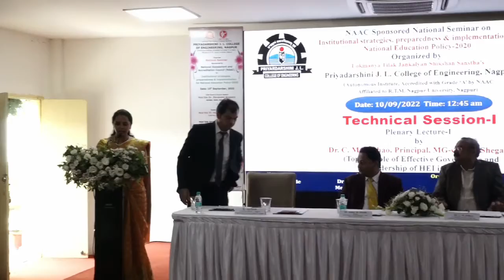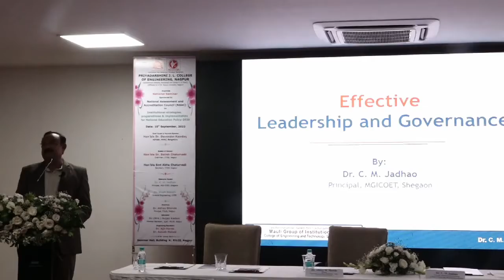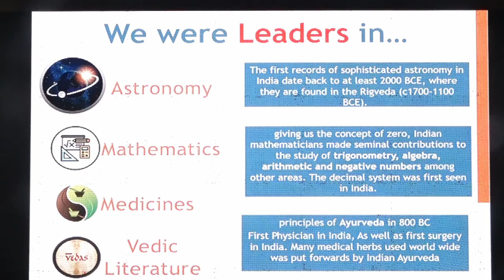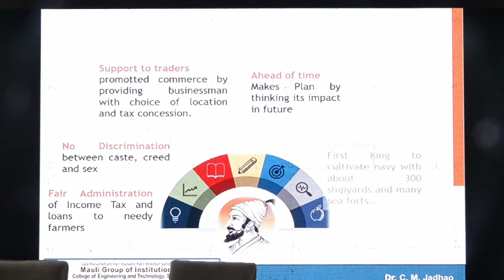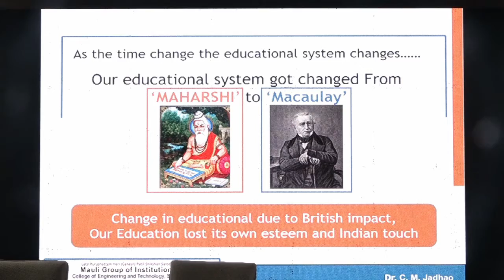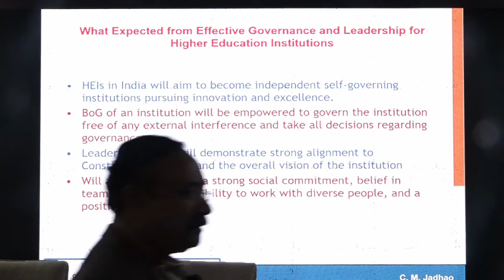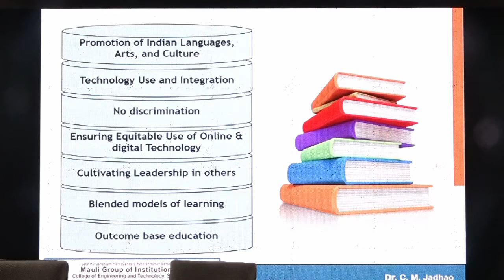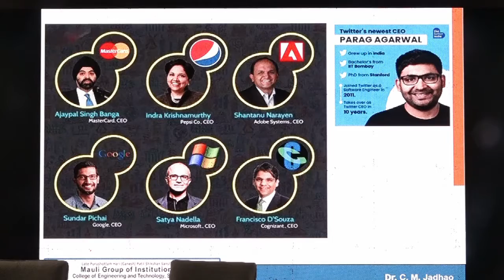ITechnical Session-I : Plenary Lecture-I by Dr. C. M. Jadhao, Principal, MG-COET, Shegaon at PJLCE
Institutional strategies, preparedness & implementation for National Education Policy-2020
Organized by
Lokmanya Tilak Jankalyan Shikshan Sanstha’s
Priyadarshini J. L. College of Engineering, Nagpur
(Autonomous Institute, Accredited with Grade ‘A’ by NAAC
Topic-“Role of Effective Governance and  Leadership of HEI in NEP”